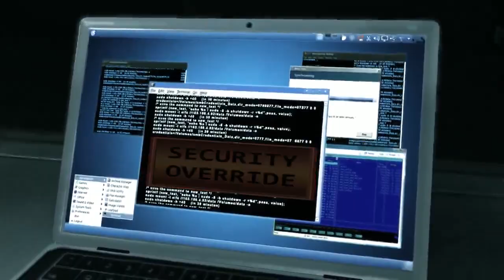DmC: Devil may Cry Playthrough Part 22 (HD)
Join me The most. Angsty, Emo, and bad mouthed Demon killer to set foot in Limbo. My Playthrough of DmC: Devil may Cry for the PC.